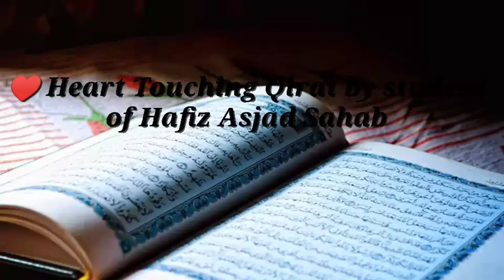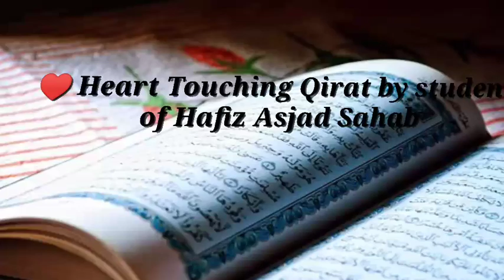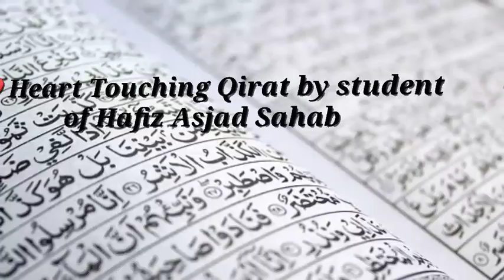New 2019 ||surah al qiyamah|| by || Student of Hafiz Asjad Sahab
Assalamualikum,